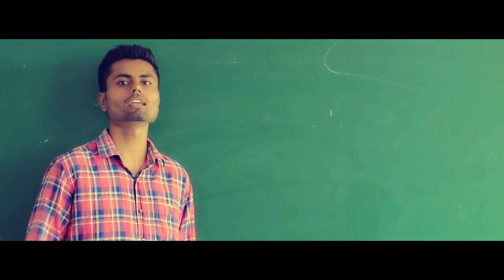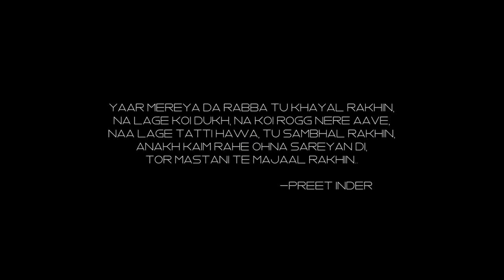LECTURE HALL ( Full Video ) : Desi Crew | Sunny Sikandar | Punjabi Latest Songs | New Punjabi Songs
Song : Lecture Hall
Singer : Sunny Sikandat ft Desi Crew
Lyrics : Jasmeet Jassi
Music Director & Composition : Desi Crew
Label : G&E Music